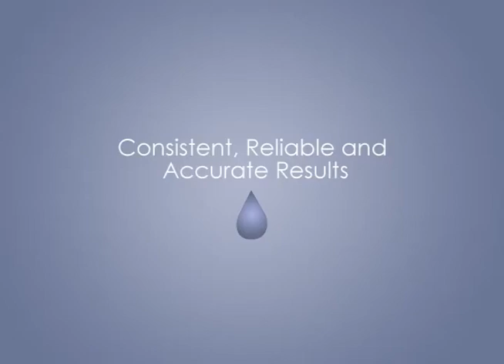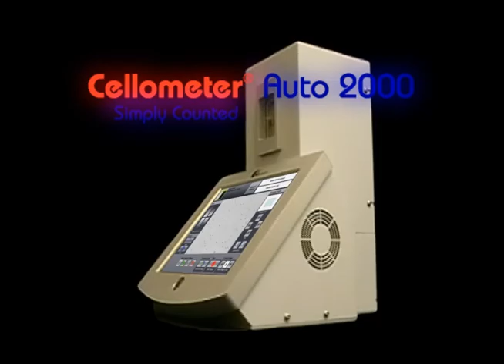How to Automatically Measure Primary Cell Concentration and Viability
The Cellometer Auto 2000 is an automatic cell viability counter with dual fluorescence. It provides consistent, reliable and accurate results for primary cells. Here's a step by step demonstration of the Auto 2000.